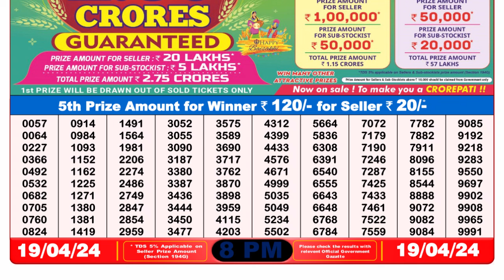🔴Dear Lottery Sambad Live 8pm today 19.04.24 Nagaland State Lottery Result